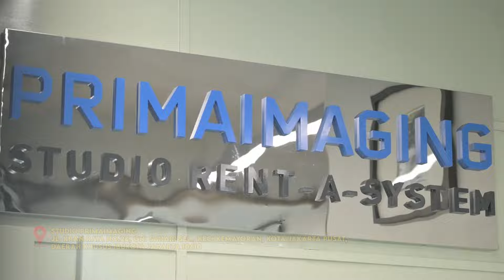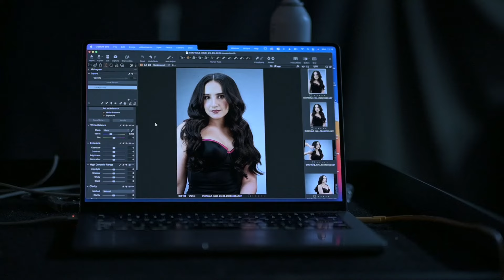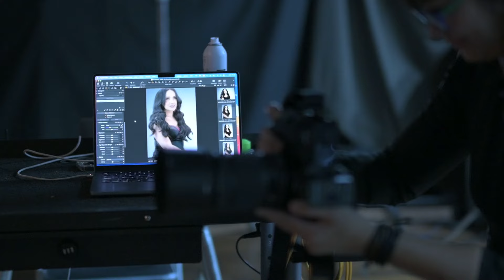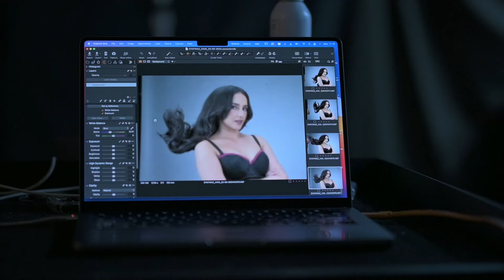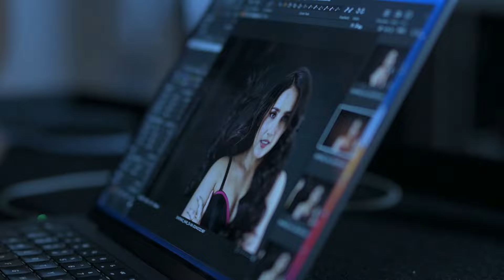BEHIND THE SCENE - PHOTOSHOOT RAMBUT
Kali ini saya membagikan keseruan dari mulai treatment hingga tips & trik saat photoshoot rambut. Simak sampai habis ya..

 / marthasuherman